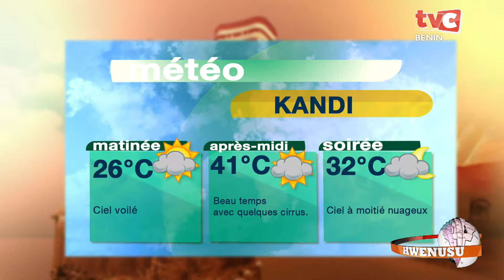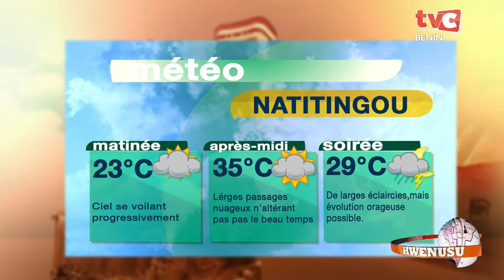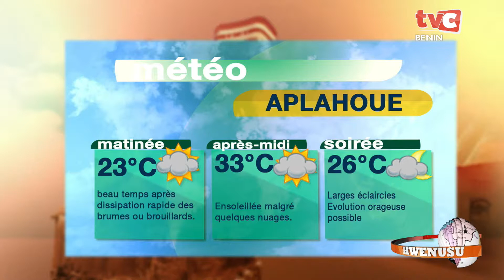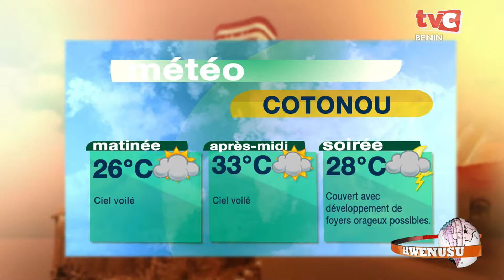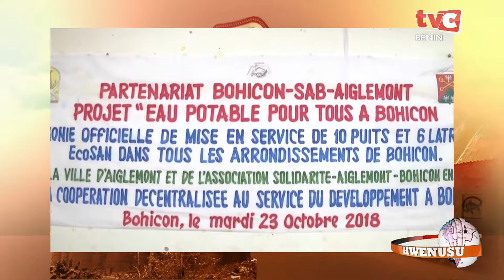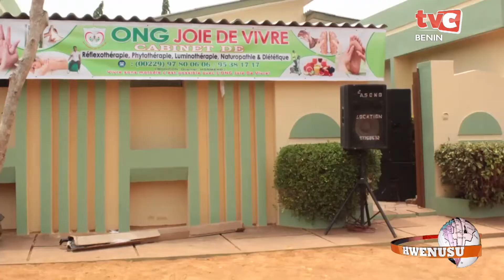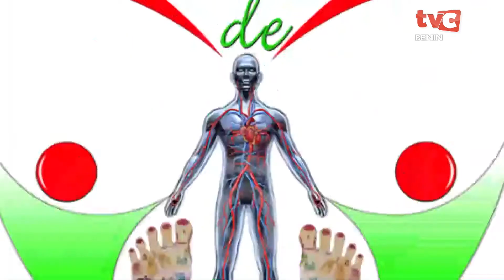Hwenusu du 25 Octobre 2018